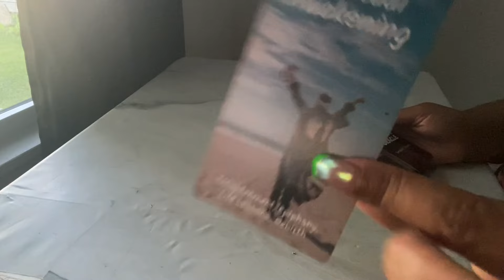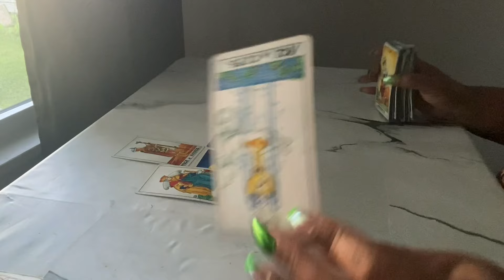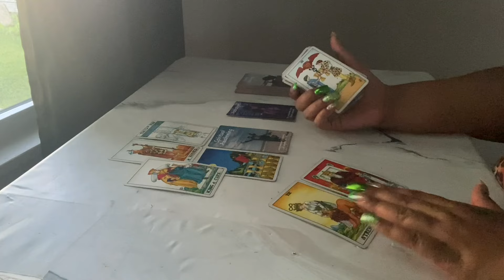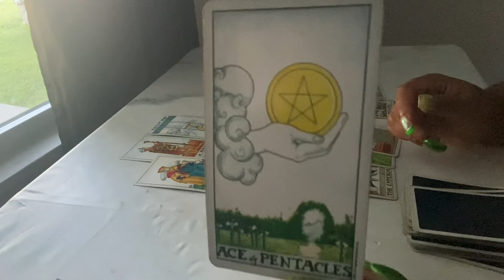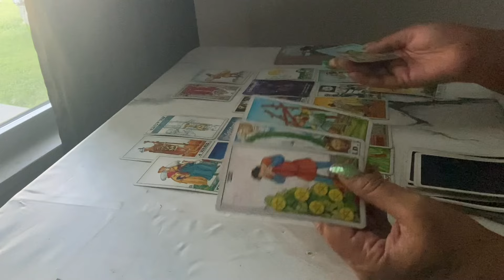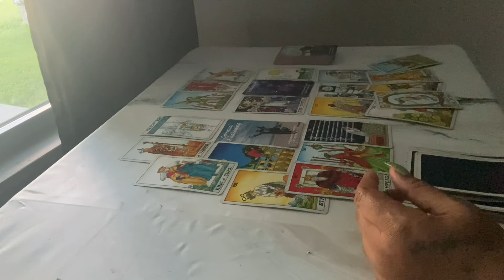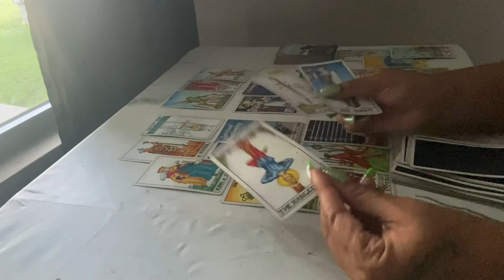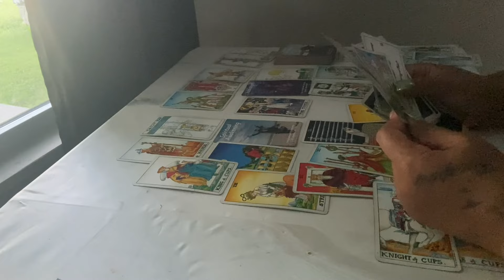PISCES - “A.D.D.I.C.T.I.V.E” JULY 2024